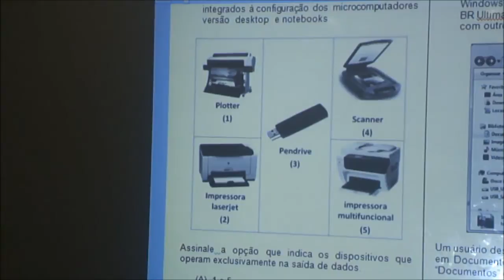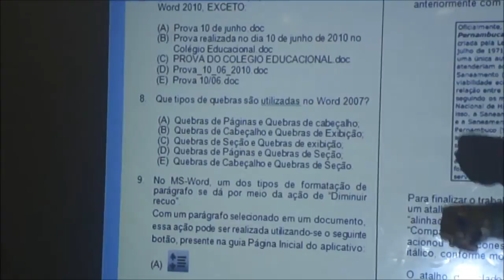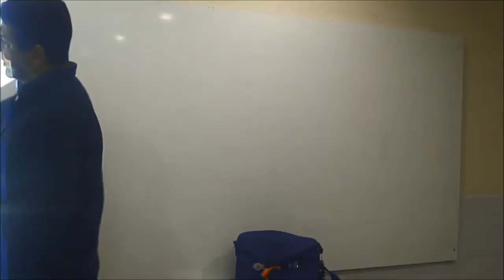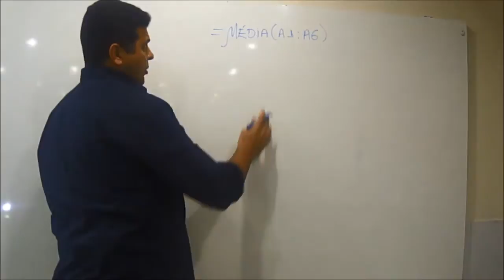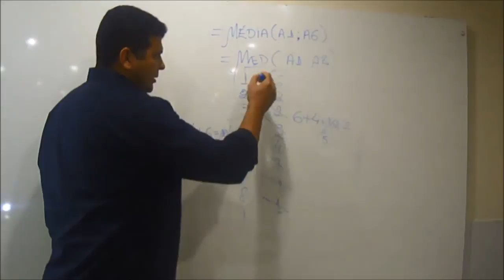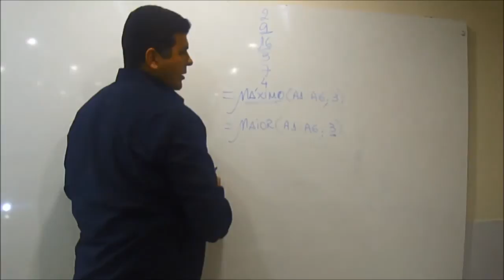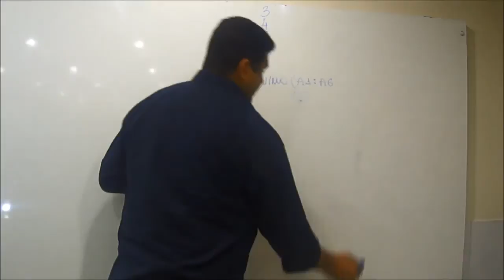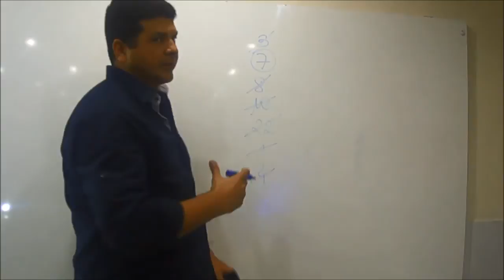Confira videoaula de revisão para o concurso da Câmara do Recife